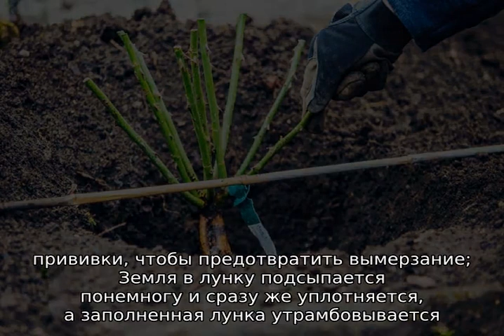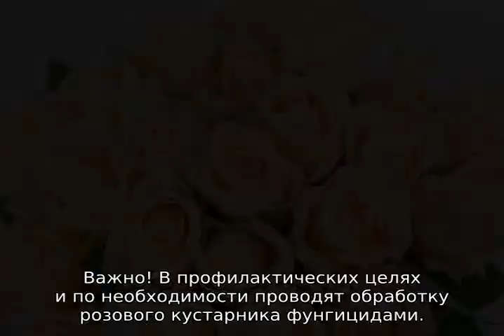Роза Пич Аваланж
Роза Peach Avalanche: описание и характеристики сортового растения, особенности посадки и ухода, агротехника выращивания. Преимущества и недостатки сорта в сравнении с другими сортами.